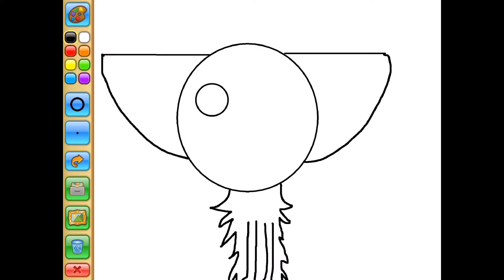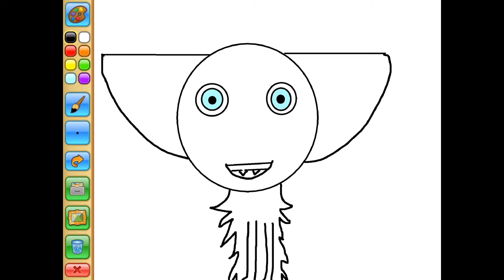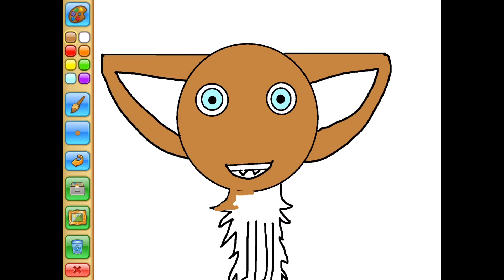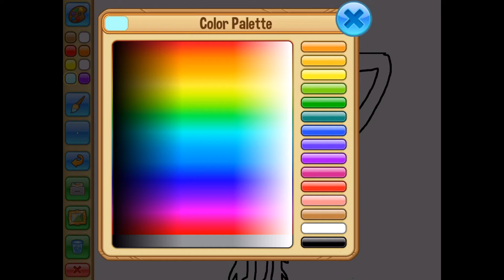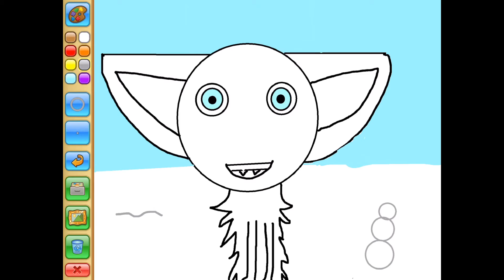Snow wolf speed paint!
It turns out I’m not a good artist